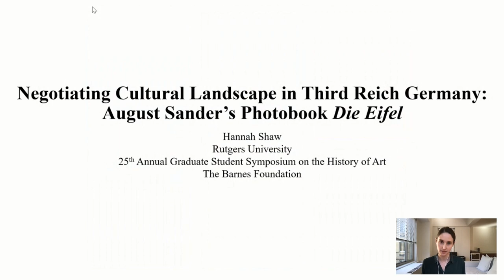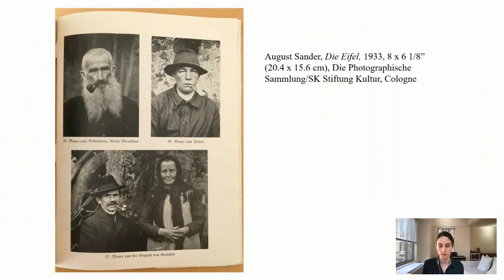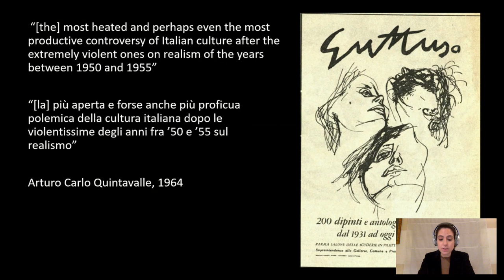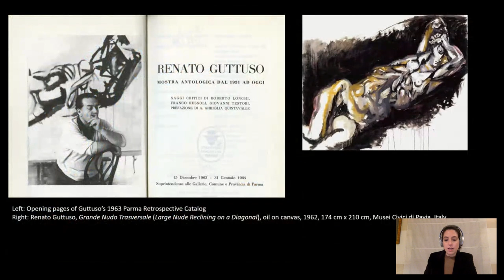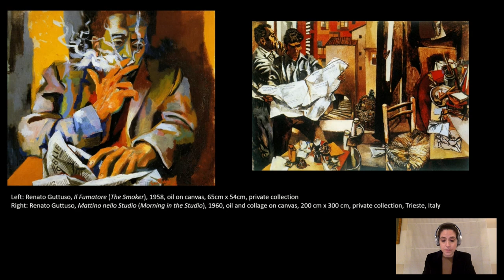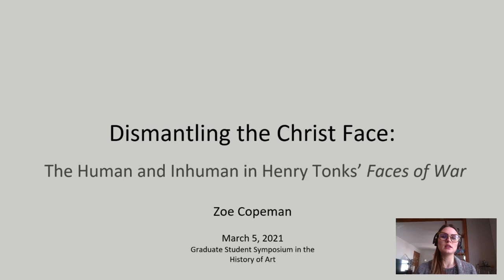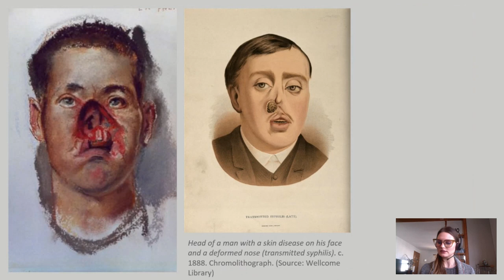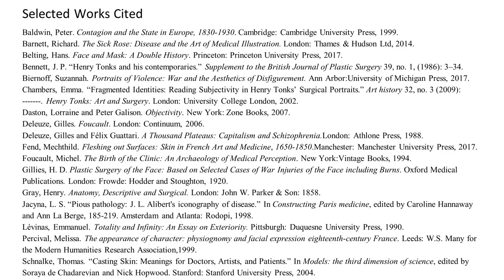2021 Graduate Student Symposium | The History of Art—Day Two, Session 3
The 25th Annual Graduate Student Symposium on the History of Art—Day Two
Co-organized by Bryn Mawr College in collaboration with Temple University and the University of Pennsylvania

Session Three
Moderated by Jonathan D. Katz, Associate Professor of Practice, History of Art, University of Pennsylvania’s Gender, Sexuality, and Women’s Studies Program

Negotiating Cultural Landscape in Third Reich Germany: August Sander’s photobook Die Eifel
Hannah Shaw, Rutgers University
Advisor: Dr. Andrés Zervigón, Professor of the History of Photography

Marxism and Its Discontents: Renato Guttuso’s Parma Retrospective
Marica Antonucci, Johns Hopkins University
Advisor: Dr. Molly Warnock, Assistant Professor

Dismantling the Christ Face: The Human and the Inhuman in Henry Tonks’s Faces of War
Zoe Copeman, University of Maryland
Advisor: Dr. Anthony Colantuono, Professor and Director of Graduate Studies